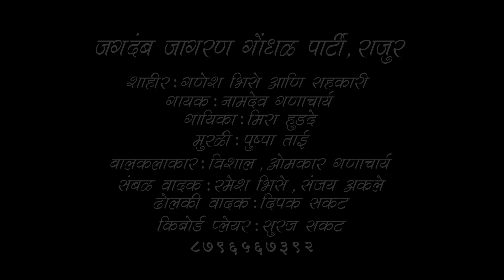दळवी परिवार गोंधळ अल्याणी भाग ०५ । एकनाथ भोईर महाराज गोंधळ वासींद